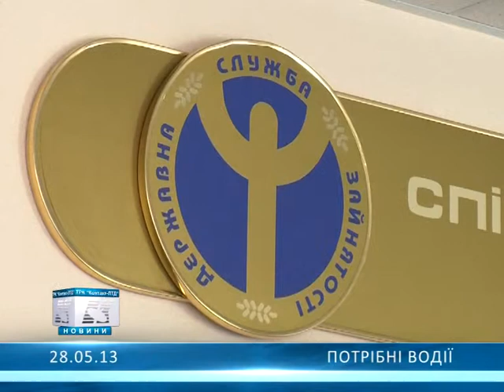Потрібні водії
День відкритих дверей роботодавця